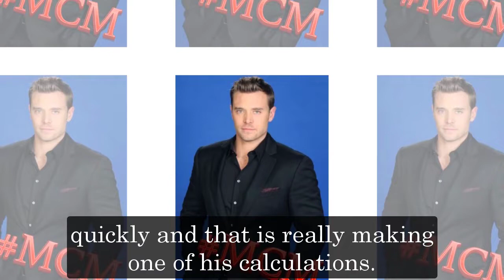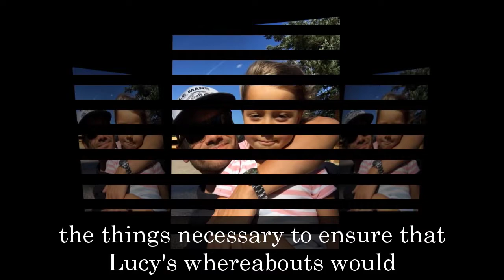General Hospital Shocking Spoilers Valentin finds and rescues Lucy on Cassadine Island